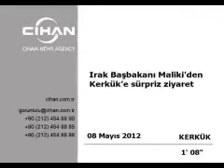144 Irak Başbakanı